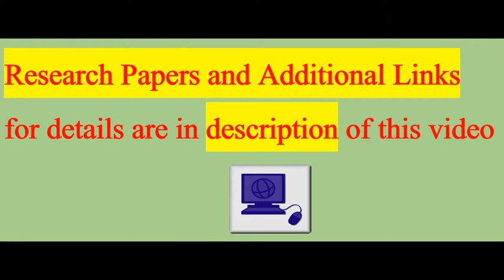Jakarta bans bikes from busy new road over selfie risk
Jakarta's administrators have banned motorbikes from a new overpass that opened in the city this weekend, over fears that its potential popularity as a spot for taking selfies could cause accidents.
The Semanggi Interchange is named after a common plant which resembles a four-leaf clover and the roads it passes over are shaped the same way.
They have also been lit with thousands of diodes that change colour every few seconds.
A Jakarta Transportation Agency official said the ban was aimed at keeping motorcyclists safe, as the area was already known to attract selfie-takers, the Jakarta Post reports.
"We are concerned about their safety because instead of crossing the interchange, they may just go there to take pictures," the official said.
Jakarta's governor, Djarot Saiful Hidayat, has also ruled out the idea of declaring a car-free day on the overpass for the same reason.
"We have to secure the place. People could fall while taking selfies. We have to make sure that no accident would happen here," the Tempo website quoted him saying.
Rise of the 'killfie'
Researchers from Carnegie Mellon University in America in 2016 found that 127 people had been reported killed in selfie-related incidents since 2014, and that the most likely cause of death was falling from a great height.
But selfies are not the only danger to life on the road in Indonesia.
Traffic there, particularly in Jakarta, can be extraordinarily bad. In the month of Ramadan last year, at least 12 people were reported to have died of dehydration and exhaustion while sitting in it.
Woman taking a selfie in Jakarta's main squareImage copyrightGETTY IMAGES
Image caption
Selfie sticks in Indonesia are known as "tongsis", short for "tongkat narsis", which means narcissist stick